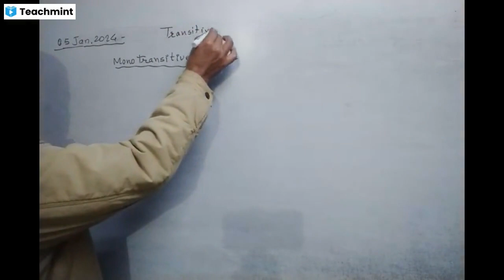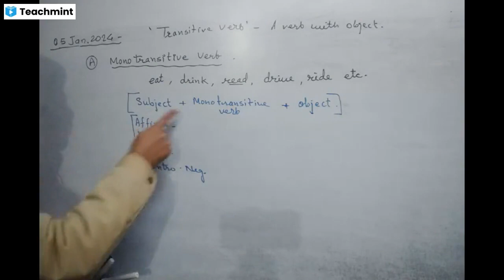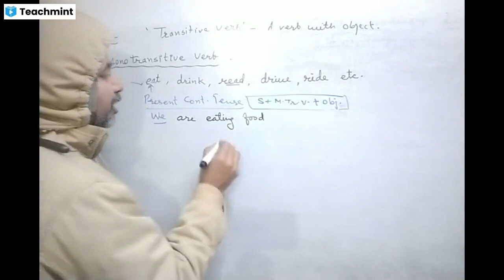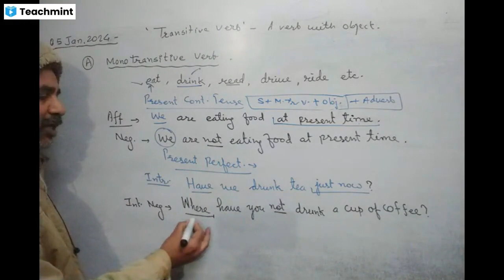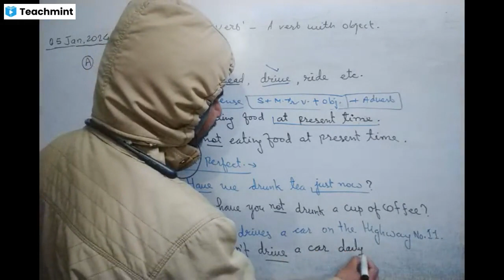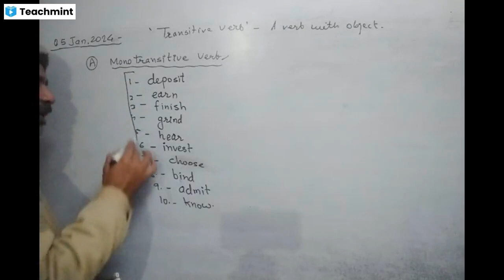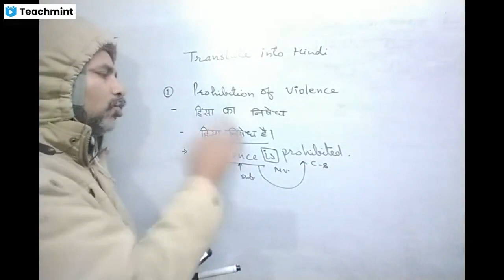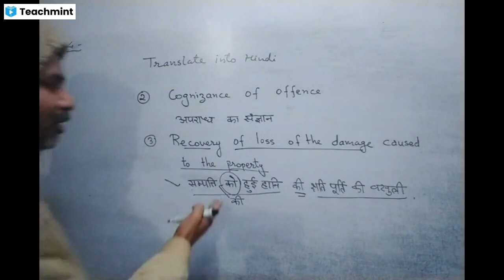Mono Transitive verb